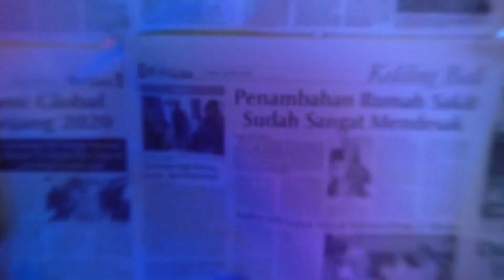Asah Otak BAR BAR sampe nelpon MANTAN !!! | Itakimo Bali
Kali ini kita bakal asah otak bareng Itakimo Bali, tapi karena soal yang diberikan terlalu BAR BAR terjadilah perdebatan dan salah satunya bakal nelpon MANTAN.

Terimakasih banyak buat @kroffee.bali & @amer.ichinose yang selalu support kita!!
Langusng check diInstagram ya guys Kopi dan Amernya mantullll !!!
( Ingat Minumnya jangan dicampur! :D )

Yuk ikuti juga keseruan kita di Instagram @Itakimo_bali ya guys.